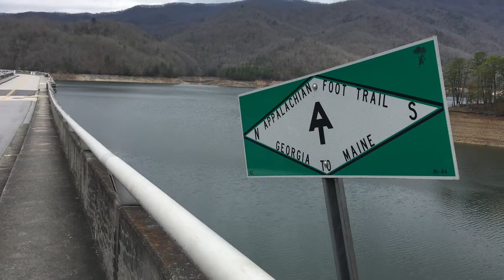Day 22 - Appalachian Trail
Day 22 on the Appalachian Trail - Fontana Dam Shelter, mile 165.5 to Great Smoky Mountain National Park boundary, mile 167.1. Instead of taking a day off, we decided to hike 1.6 miles. We took our time and enjoyed the hike across the dam with other hikers.